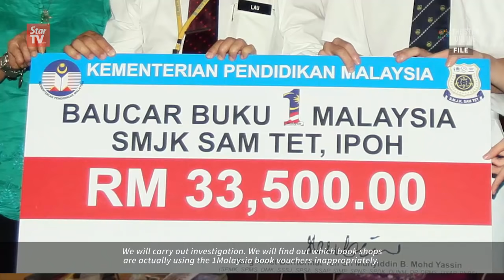Idris Jusoh: BB1M book vouchers scammers may face action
Those involved in scams related to the RM250 1Malaysia Book Vouchers (BB1M) may be prohibited from using them in future, says Higher Education Minister Datuk Seri Idris Jusoh.He said action would be taken against the bookstores once enough information had been uncovered by the investigation.